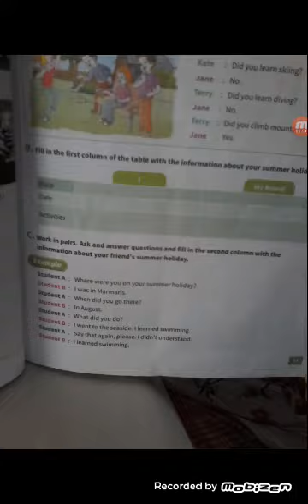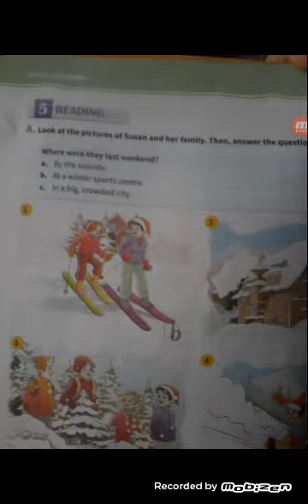6.sınıf ingilizce 6.unite 2.bölüm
6.sınıf ingilizce 6.unite 2.bölüm